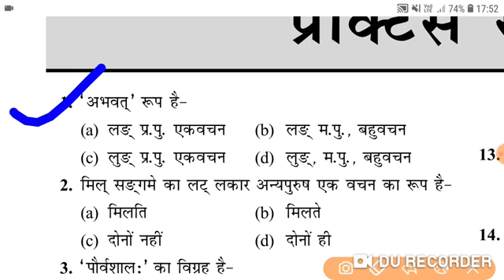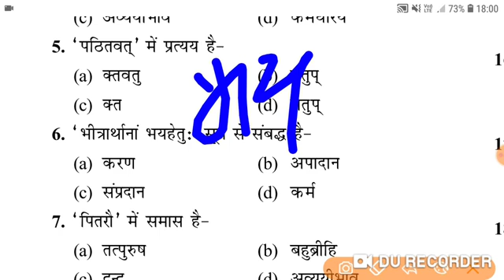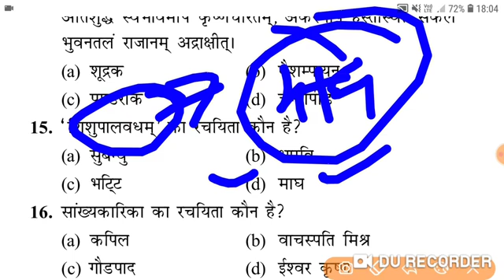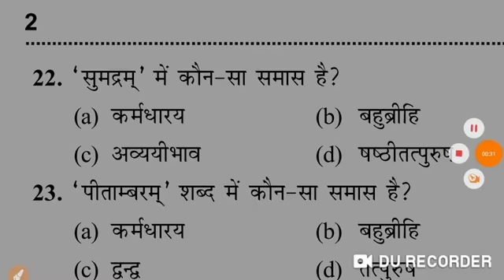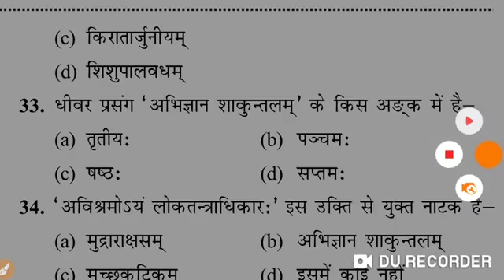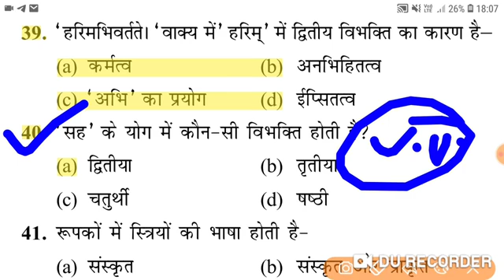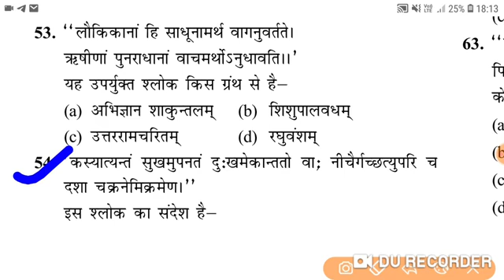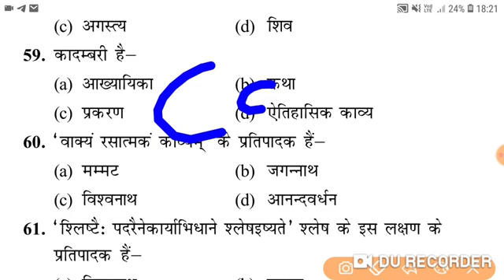Lt gread संस्कृत | संस्कृत साहित्य का इतिहास | संस्कृत महत्त्वपूर्ण प्रश्न | sanskrit sahitya